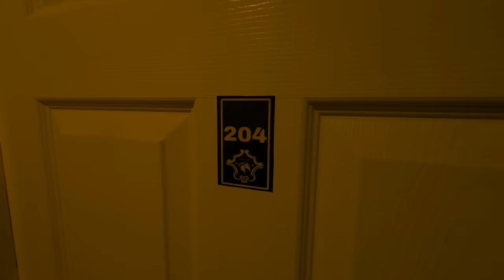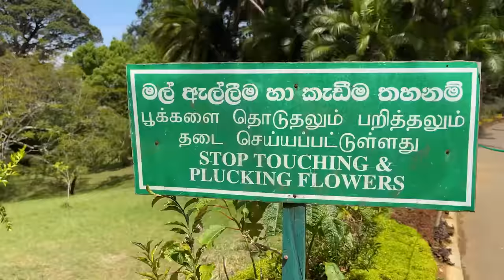Birthday Trip | The Little England Cottages | Nuwara Eliya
Fujifilm X-S20
Fujifilm 8mm
Fujifilm 16-80mm